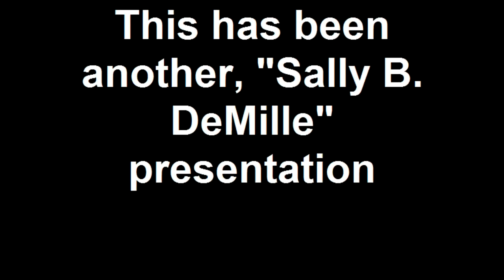The band, Eros reunited on stage at JimmyJam 11 21 10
The surviving members of the Band, Eros, reunited to honour the life and memory of their beloved bandmate and friend Jimmy Duckworth - at Story Slam Arts Center on November 21, 2010... "JimmyJam" was a musical gathering of friends. created by Tim Murray to honour his best friend, Jimmy. and this event is a cherished memory...held close in our hearts,forever and always for Jimmy Duckworth.